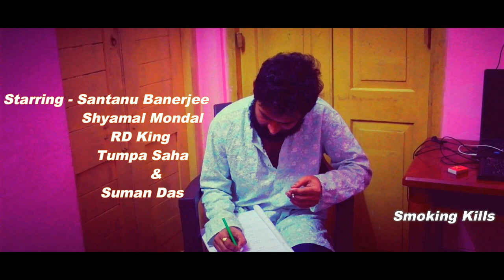ABOSESHE ,A film by Tanmoy Mondal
This is a Bengali short film,
Production - TTME,
Story and Script - Tanmoy Mondal,
Starring - Santanu Banerjee, Shyamal Mondal, Suman Das, RD King and Tumpa Saha
DOP and EDITOR - Tanmoy Mondal,
Background Score - Tanmoy Mondal,
Director - Tanmoy Mondal.